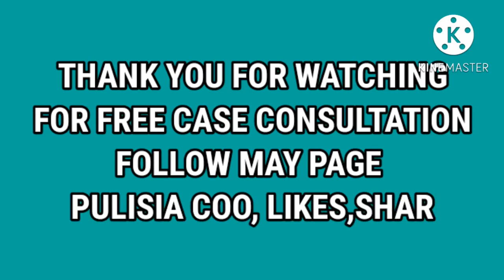PAG KAKAIBA NG CIVIL CASE AND CRIMINAL CASE